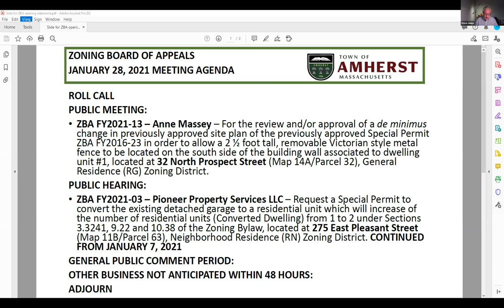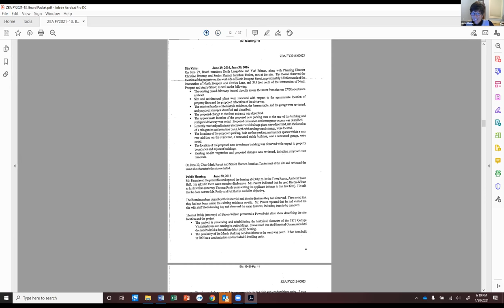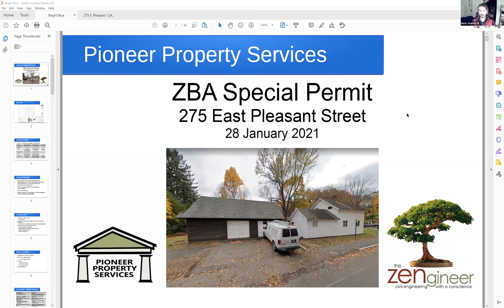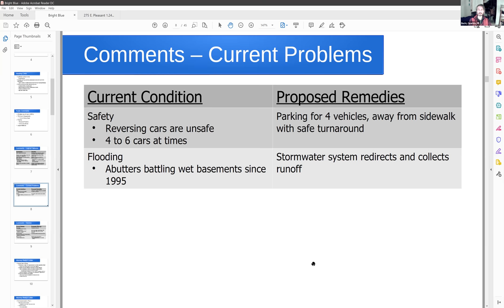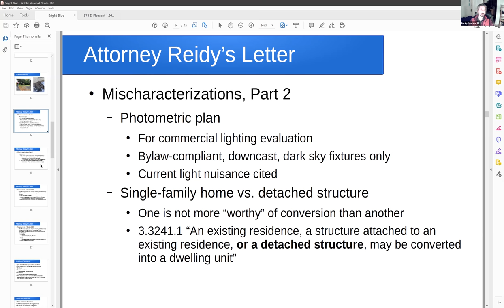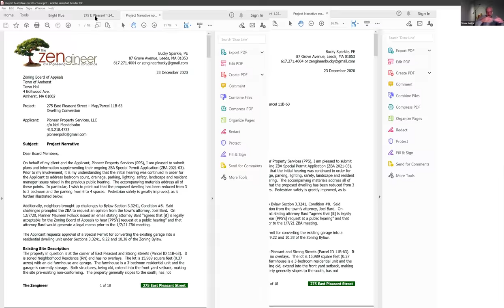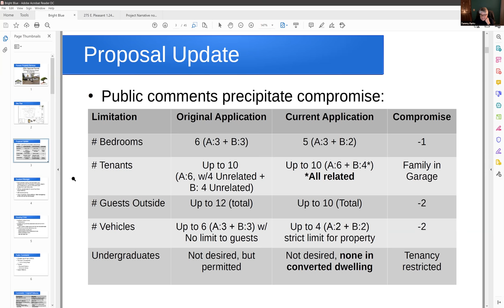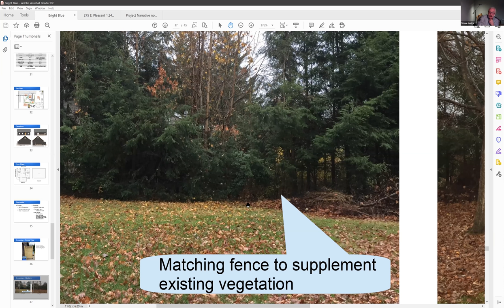Zoning Board of Appeals Jan 28, 2021